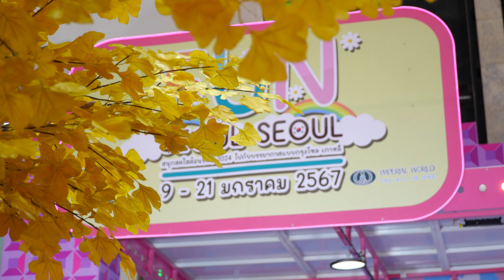240113 [Announcement] ช่วงประกาศผล @ Imperial World Samrong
FUN SEOUL SEOUL : Imperial World Samrong Cover Dance Contest 2024
Imperial World Samrong, Thailand, 13/1/2024